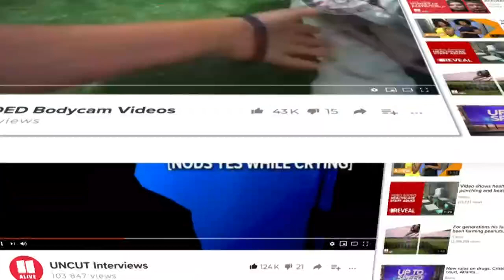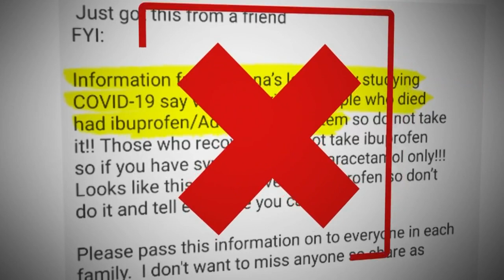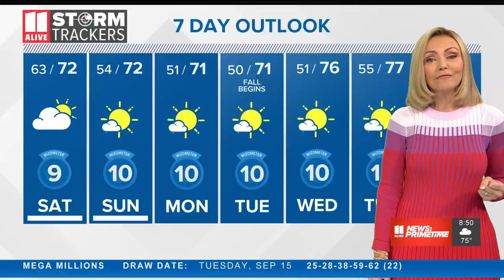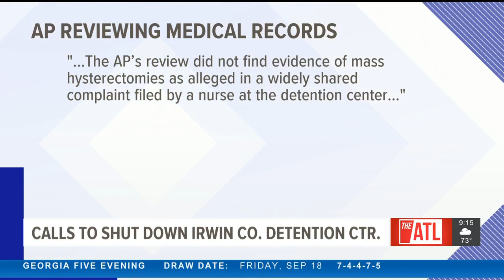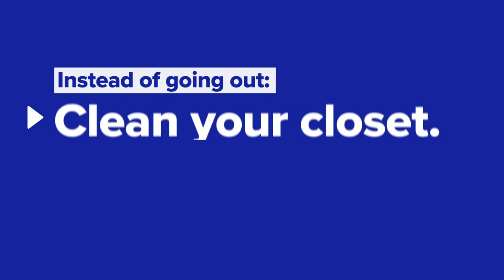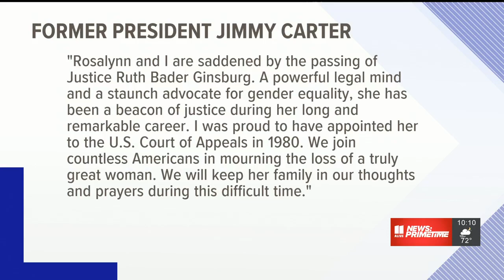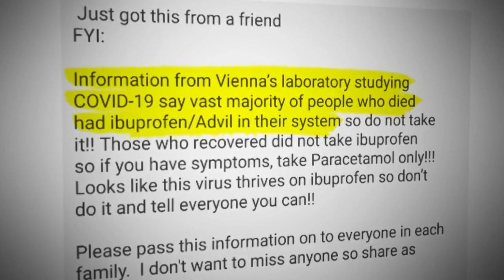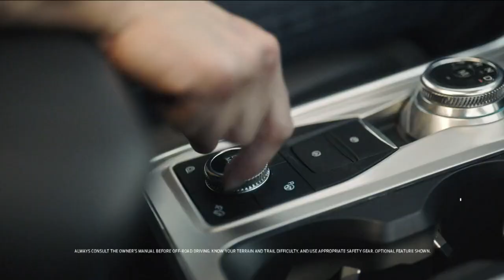Ruth Bader Ginsber, US Supreme Court Justice has died | 11Alive News Primetime